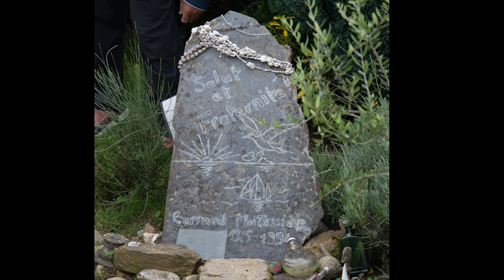Le Bono 2019 - Hommage à Tamata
Lors du week end du Bono, l'après midi du dimanche a été consacré à un hommage à "Tamata", surnom de Bernard Moitessier, celui qui essaie es voies nouvelles pour faire évoluer la relation de l'homme avec la nature.
Avec des témoins : Ileana Draghici (compagne, expérience sur l'atoll de Ahé), Véronique Lerebours ( compagne, transmettre par l'écriture)
Mais aussi des témoignages des nouveaux Tamata qui transforment les rêves en actes créateurs:
Roland Jourdain de la fondation Explore et coureur au large.
Capucine Trochet de Tara-Tari, résilience et simplicité volontaire.
Noémie Le Gallic et Antoine Ferrec de Gold of Bengal: les Low Tech de Corentin de Chatelperron et biocomposants.
Marie-Jeanne Krafft, ecohameau Bois de Brindille.
Michèle Rollin, Aire Marine Educative en Martinique.